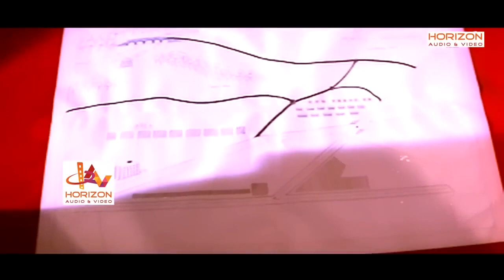എന്റെ മുന്നിൽ വരുന്ന ഒരുത്തനെയും ഞാൻ വെറുതെ വിടില്ല | Mammooty Mass Scene | Dialogue Scene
The name of this movie is Indraprastham. The stars of this movie are Mammootty, Vikram, Simran and Prakash Raj in the lead roles. It is directed by Haridas. Its music is composed by  Vidyasagar The film is produced by  Premkumar Marath, It was released in the year  1996